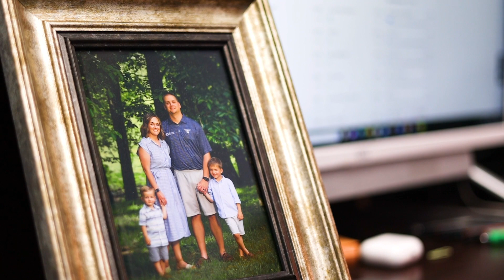X Sports Tonight 11-27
Lawrence Co Basketball prepares for a road trip to Lincoln Co
Summertown gets ready to host Wayne Co
Plus, Katie Criswell has a career high for UNA on Sunday